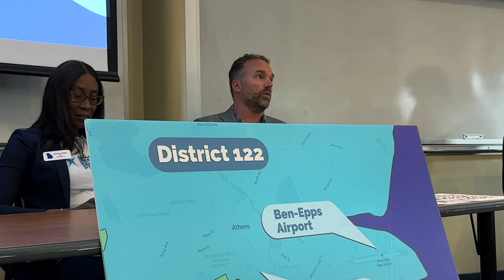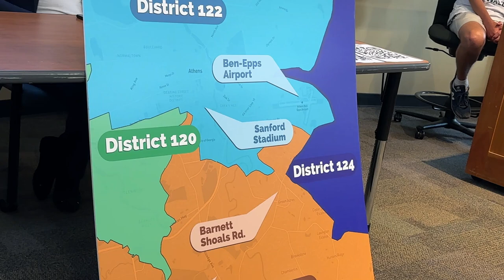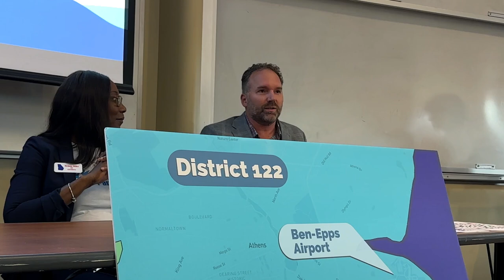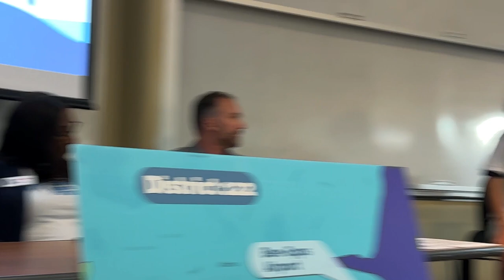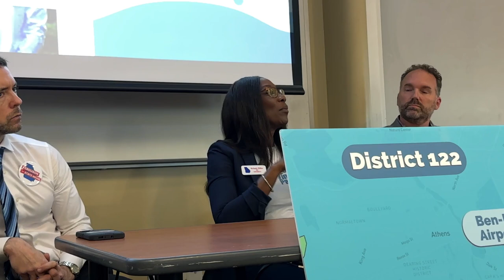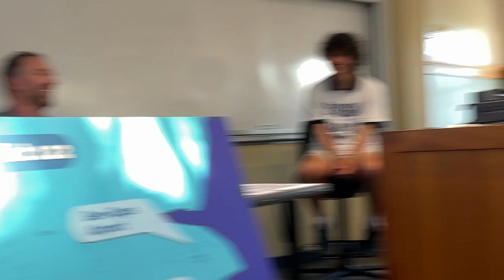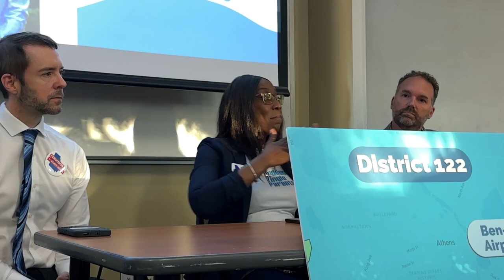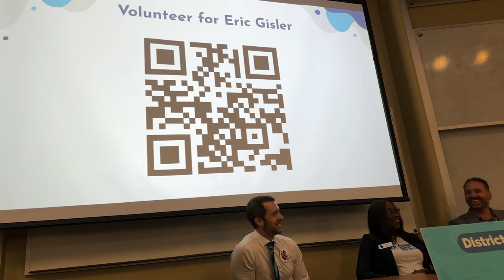State House Candidate Panel hosted by the Young Democrats of UGA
The Young Democrats of UGA held a panel of state house candidates running in the Athens area on September 18, 2024. Panelists included Andrew Ferguson, Melanie Miller and Eric Gisler.

Thanks to the UGA Young Democrats for filming this video.